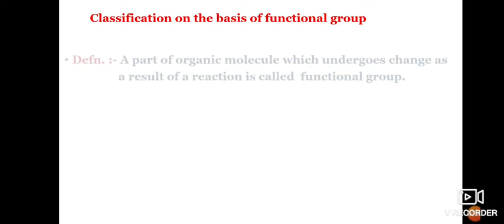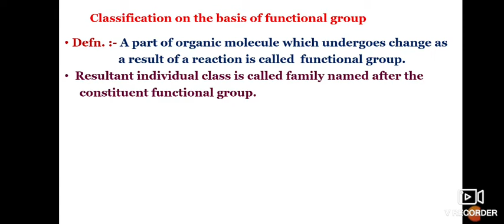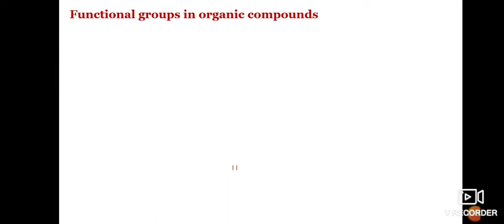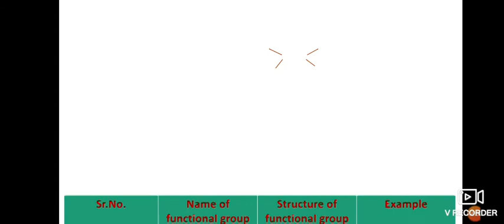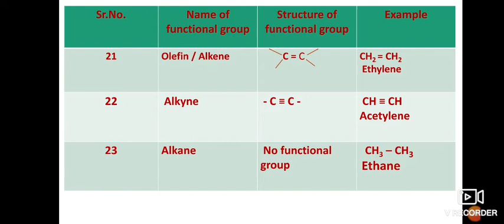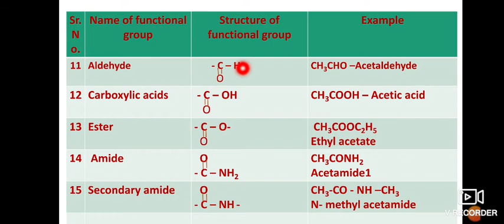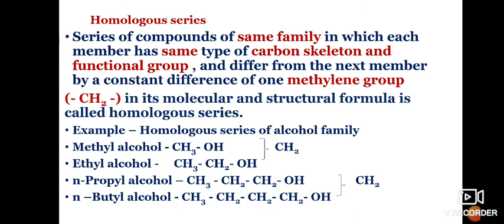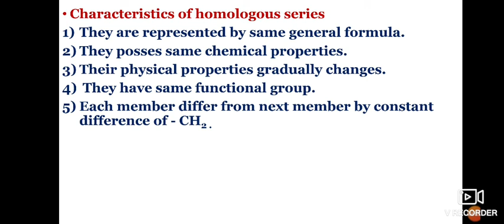Basic principles of organic chemistry lec.2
Homologous series and classification  of organic compounds  on the basis of functional group